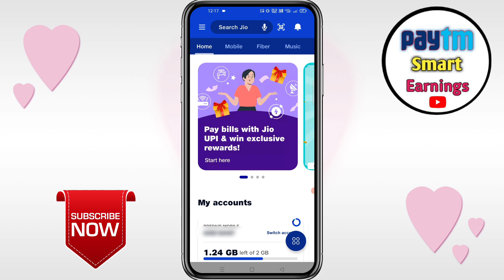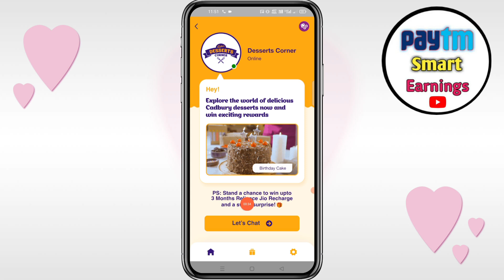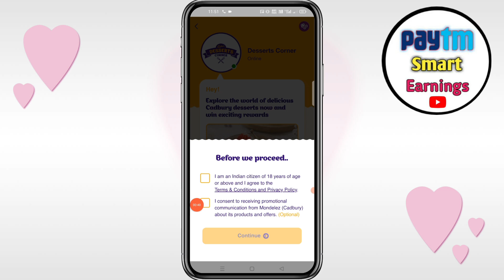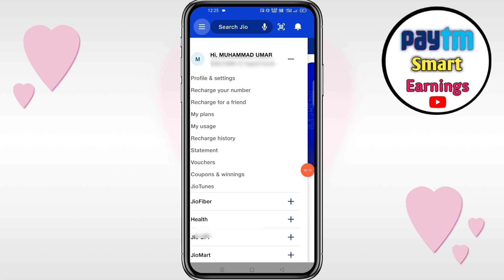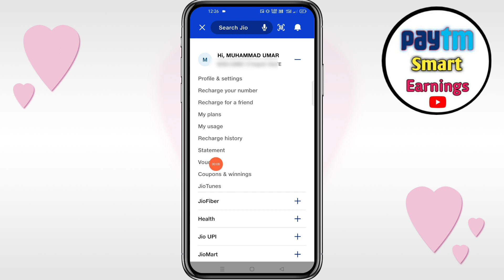My Jio Special Recharge FREE | My Jio 100+200 MB All Users | My Jio Free Data Offers